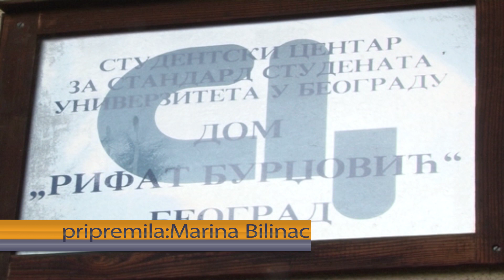Aktuelno RTVSG – Projekat Possibility (OSSI), SOFADA, Vreme za leto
Dvanaestog dana jula govorimo o projektu Possibility, besplatnim sportskim aktivnostima, ali i o prognozi vremena za ovo leto. Biće reči i o smeštaju i ishrani u studentskim domovima, odnosno restoranima. Pripremili smo vam i zanimljivu anketu o tome kako će studenti provesti leto. Budite uz vaš vodič kroz studentski život.

RTVSG 2019.